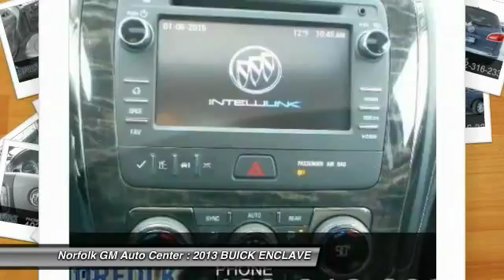2013 BUICK ENCLAVE Norfolk NE 5396A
2013 BUICK ENCLAVE LEATHER